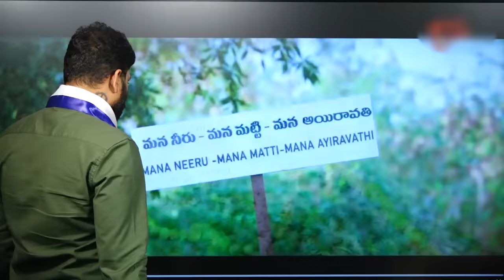రాజధాని ఫైల్స్ సినిమా ట్రైలర్ పై రెచ్చిపోయిన వైస్సార్సీపీ నాయకుడు |Rajadani files | SEEMA RAJA MEDIA